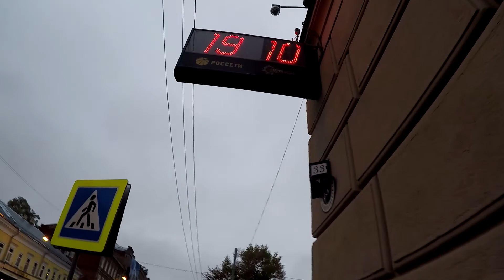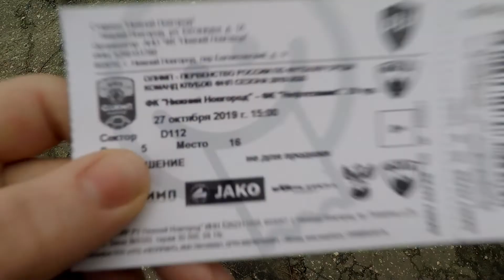КАК ПРОШЕЛ ДЕНЬ ГОРОДА В НИЖНЕМ НОВГОРОДЕ┃НЕ ЗАСЧИТАЛИ КРУГ НА ГТО┃БЕСПЛАТНЫЙ ФУТБОЛЬНЫЙ МАТЧ!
★Всем привет! Вы на канале Artist!★

★В этом видео, я сдаю ГТО, смотрю футбольный матч, а также я сходил на концерт к брату! На ГТО мы бегали 3 километра, на сколько это сложно, Вы узнаете в моем влоге!